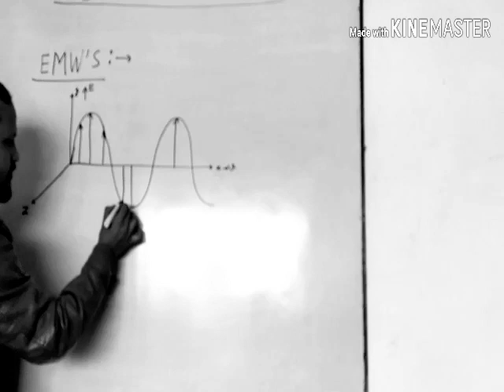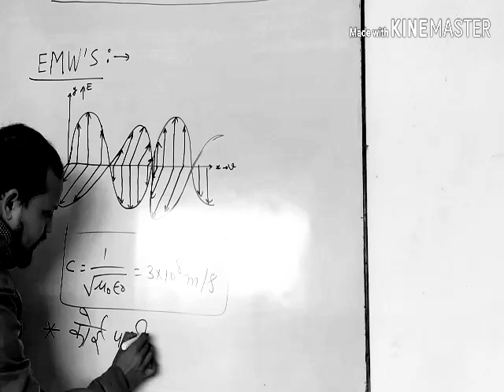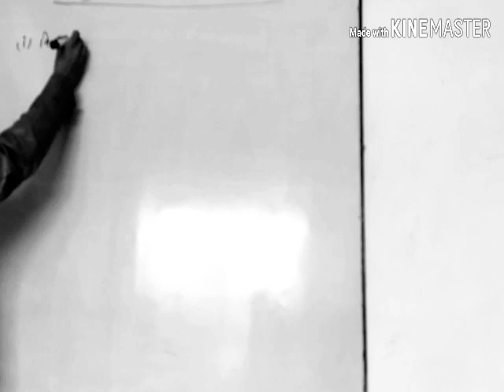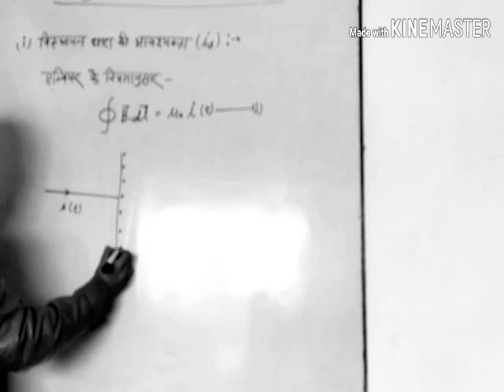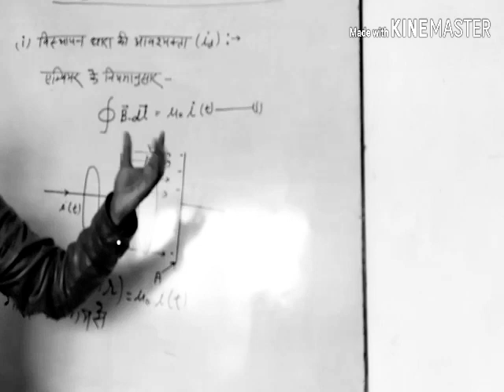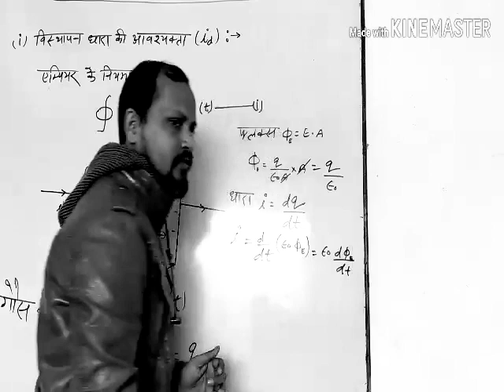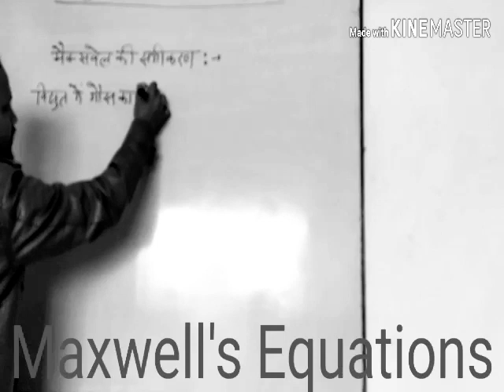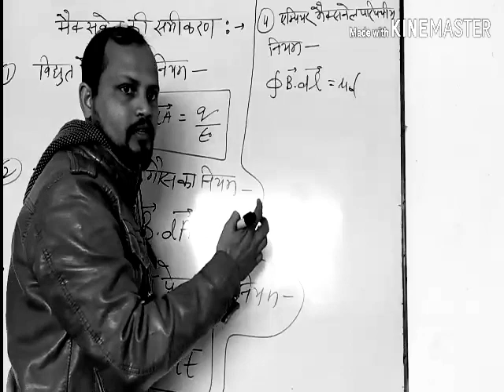Electromagnetic Waves full chapter